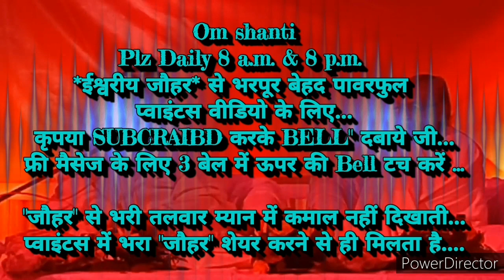२१दिन अभ्यास से *रूहानी मददगार के दिव्य अलौकिक संस्कार इमर्ज करने के* 🇲🇰ईश्वरीय🇲🇰 गुह्य प्वाइंट्स...